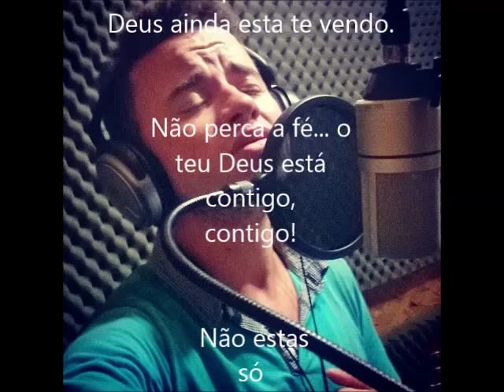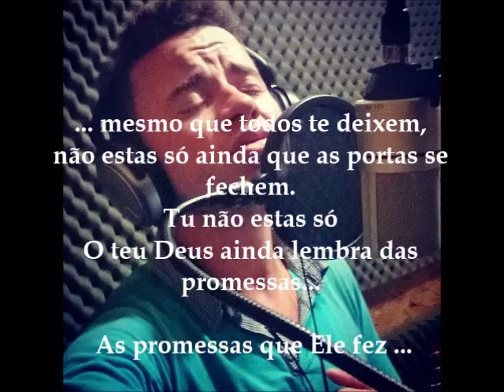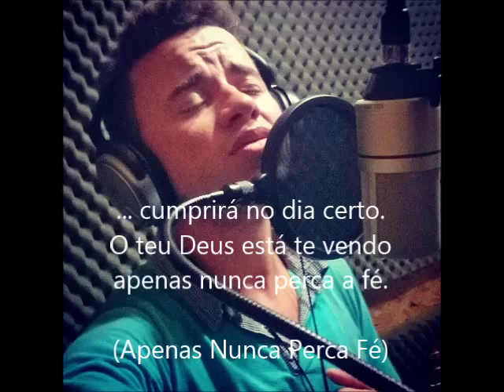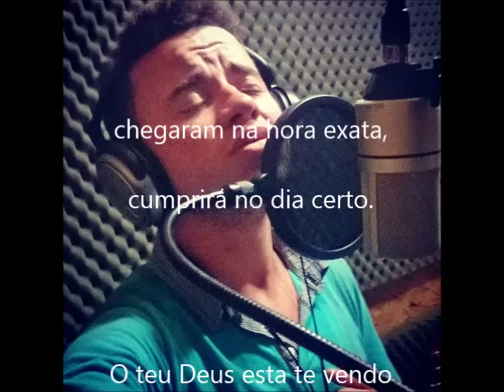Diego Galvão - Não Perca a Fé - Legendado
Cantor: Diego Galvão
Composição: Diego Galvão
Cd Voz&Violão